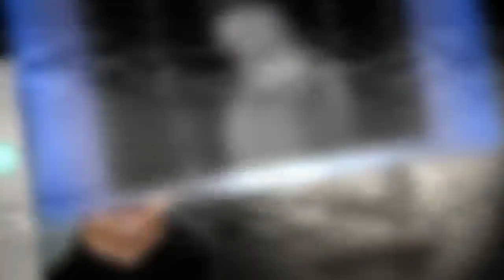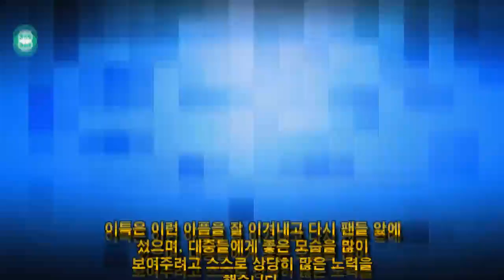John Ferguson: 이특은, [이런 안타까운 가정사를...]